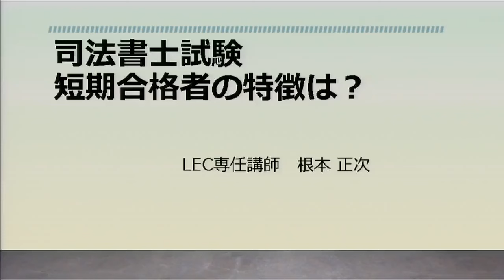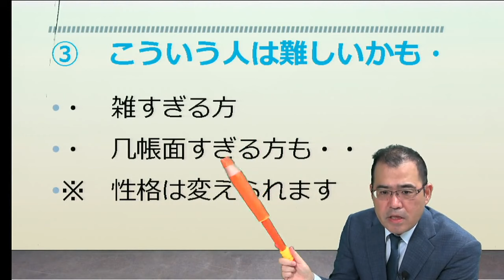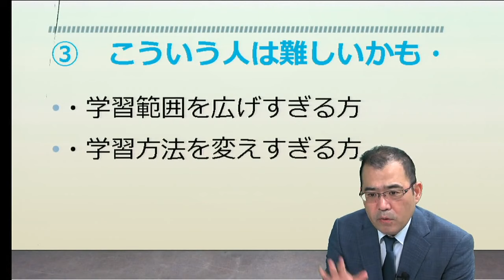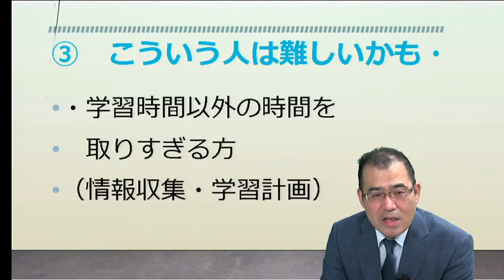司法書士試験 短期合格者の特徴は？【司法書士試験 根本正次講師】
LEC司法書士講座　新15ヵ月合格コース‹秋生›スタンダードプラスを担当する根本正次LEC専任講師が、難しいといわれる試験に短期間で合格できる人の特徴や学習法を解説する動画です。